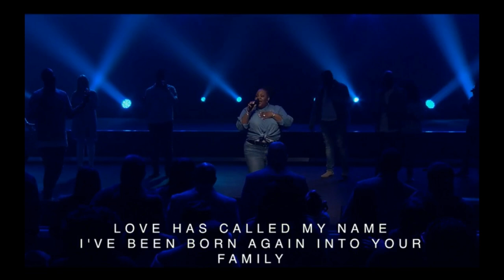Tasha Cobbs Leonard - No Longer Slaves LIVE | Relentless Church